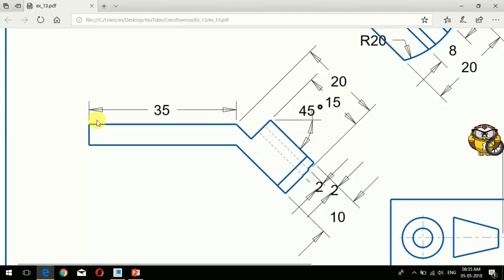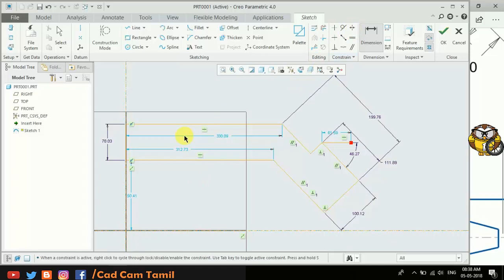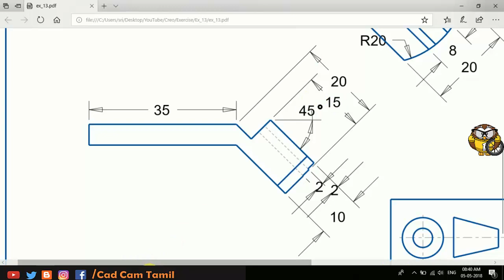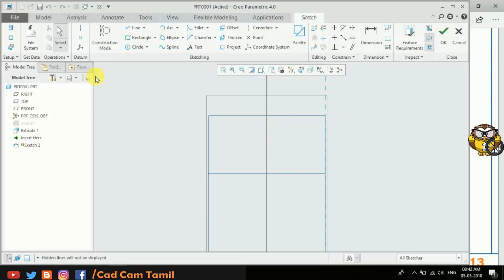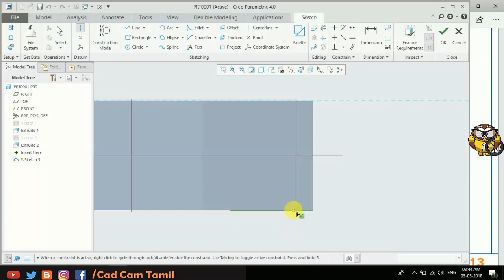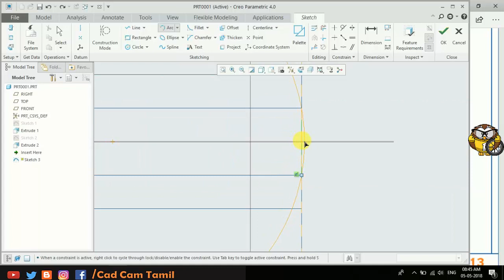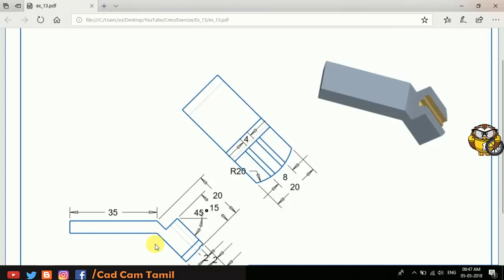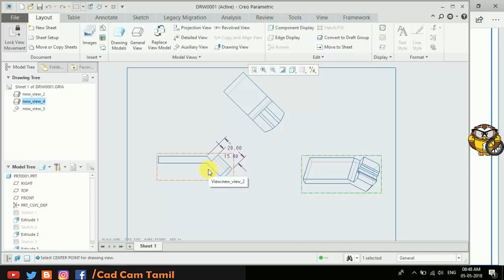Creo 4.0 |Tamil Tutorials 28 | Part_Ex13